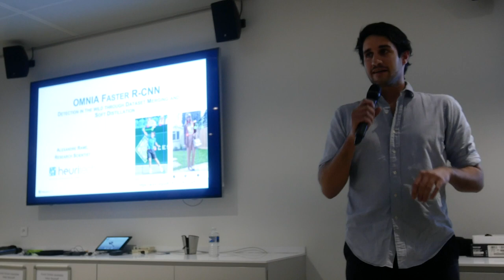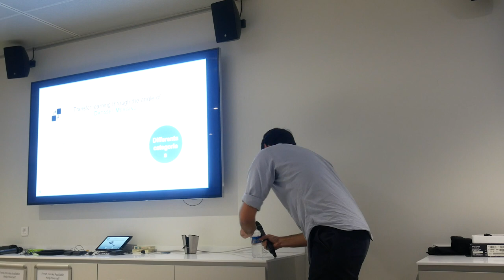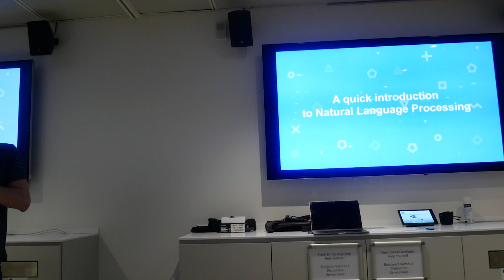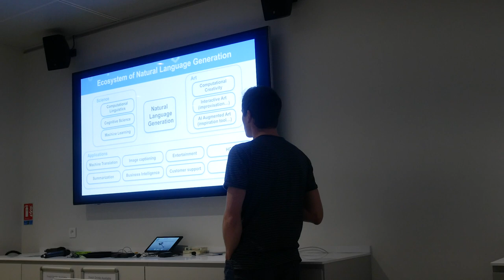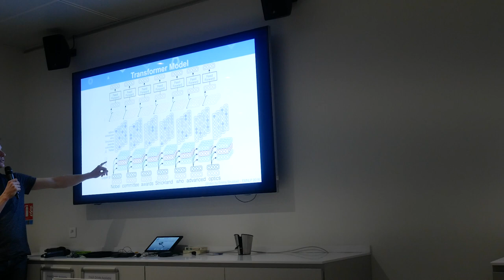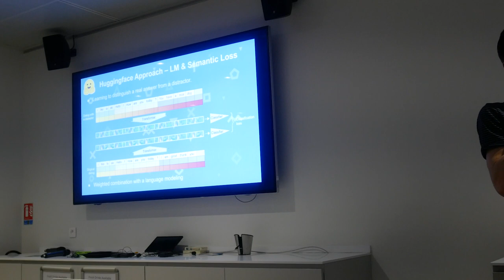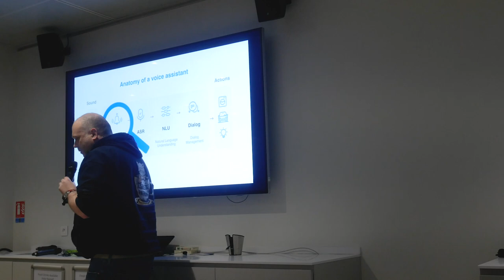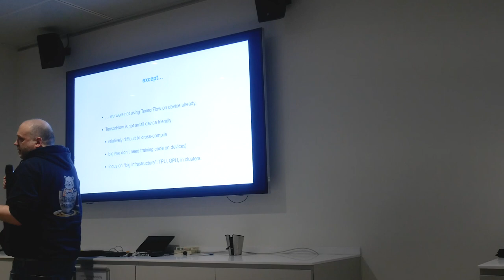Heuritech Deep Learning Paris Meetup #16 at Samsung Paris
The Heuritech Paris Deep Learning Meetup 16th edition on 01/30/2019, with :

• Alexandre Ramé, Lead R&D (Heuritech)
• Thomas Wolf, Chief Science Officer R&D (Hugging Face)
• Mathieu Poumeyrol, Senior R&D (Snips)

Organized and commented by Charles Ollion, Chief Technology Officier & Co-founder (Heuritech)